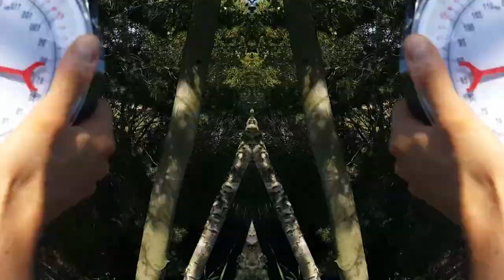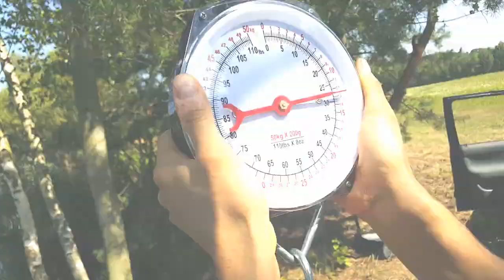Dzika woda - SB bait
Po 2 godznach od dotarcia na miejsce  (godzina 00:00) zestawy lądują w wodzie.
Wreszcie Karol i Marek mogli otworzyć zimne piwko i w ciszy usiąść w ciemnościach dzikiego bajora. 👌 7:00 rano: Karol poszedł przejść się wokół zbiornika. "Zauważyłem dwa, najwieksze amury, które pływały w niektórych częściach zbiornika. Po pewnym czasie zatrzymały się w starym miejscy, gdzie je kiedyś złowiłem. Nagle zniknęły. Po chwili znów je zauważyłem, ale w innej części zbiornika. Postanowiłem umieścić zestaw na starym miejscu, na spadzie. Po godzinie amury przypłynęły. Stały z 2 minuty. Pomyślałem, że może ten większy schyli sie po popka Brzoskwinia&Ananas, ale to ten mniejszy zszedl na dno i nastąpiło branie. 20 minut holu i na naszej macie ukazuje sie amur. Po  długiej przerwie od złowienia ostatniej ryby, dał mi dużego kopa do działania"-mówi Karol.

PODSUMOWANIE:
Gdyby nie intuicja i wiedza o zbiorniku, to prawdopodobnie nie udało by się złowić tego amura. Teraz nastał okres ogronnych upałów, więc ryby też słabo żerują, a wsypanie całego wiadra może dać odwrotny skutek.
By złowić tego amura wystarczyła obserwowacja ryb, dobre miejsce, a  dopełnieniem dzieła była przynęta Brzoskwinia&Ananas SB EDITION pop-up, która była moczona w aminodipie Brzoskwinia&Ananas. Jako zanętę użyto zaledwie małej siateczki PVA, w której znajdował się pelet truskawkowy i 2 kulki zanętowe Brzoskwinia&Ananas.
Przypon:  RONNIE RIG

NIE MYŚL SZABLONOWO ZACZNIJ KOMBINOWAĆ.